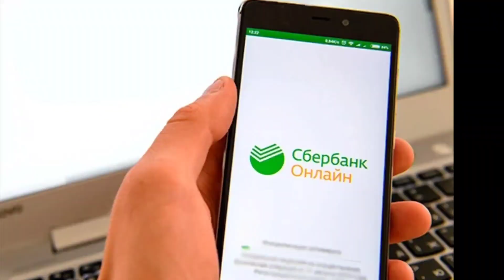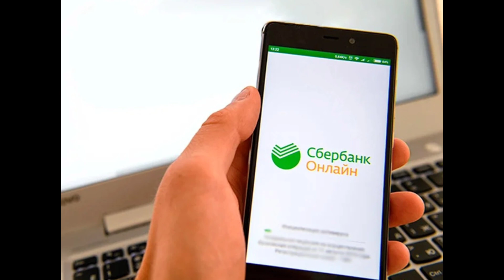💥🤗АНА ЯНГИЛИК ЖЎНАТИШ КУРСИ ТУШМОҚДА Россиядан жўнатиш курси яна тушмоқда жонли эфирда кўринг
💥🤗АНА ЯНГИЛИК ЖЎНАТИШ КУРСИ ТУШМОҚДА Россиядан жўнатиш курси яна тушмоқда жонли эфирда еўринг